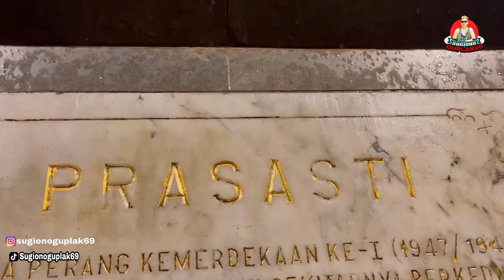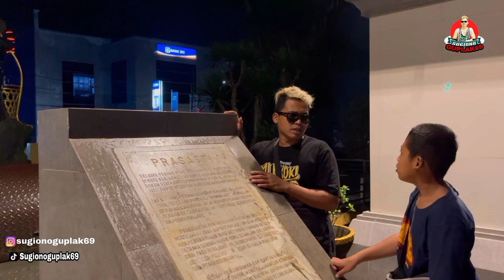AGI PUYENG OBATE YA DI GAWA HEALING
Dapatkan keuntungan hanya bersama GolBos
GolBos adalah website online terbaik dan terbesar yang hadir dengan pasaran terlengkap di Asia!

Nikmati PROMO menarik hanya di GOLBOS
🔥GOLBOS FLASH TIME DEPOSIT 10% DAN 20%
🔥BONUS DEPOSIT 100% + 50.000
🔥BONUS REFERRAL 18.3%
🔥Promosi TOGEL Angka keberuntungan hadiah Rp 2,000,000,- TANPA DIUNDI!
🔥GOLBOS Bonus Absensi 3% Dari Total Nilai Deposit
🔥CASHBACK 100% MIXPARLAY
🔥BONUS FREE LUCKY SPIN & MYSTERY BOX

GOLBOS